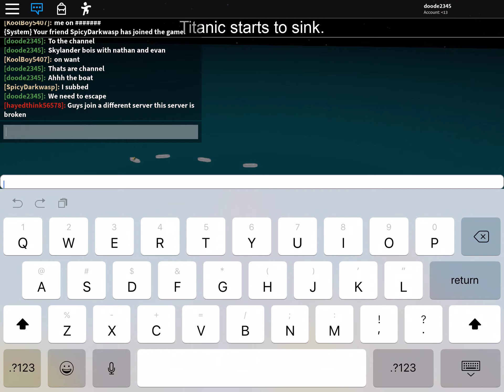Titanic: With Nathan and Evan